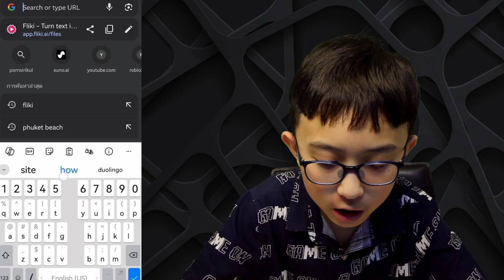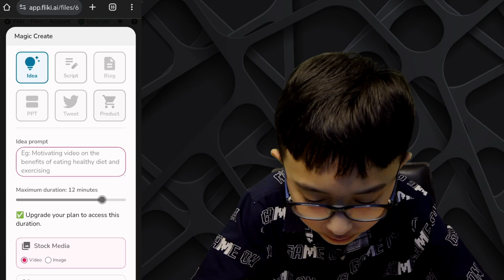สร้างรายได้ จาก tiktok ง่ายๆ ด้วย flikiai ai | Family Tech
เคล็ดลับในการสร้างรายได้บน TikTok:

สร้างเนื้อหาที่ยอดเยี่ยม: สิ่งสำคัญคือต้องสร้างวิดีโอที่น่าสนใจ ดึงดูด และสร้างสรรค์
เผยแพร่เนื้อหาเป็นประจำ: พยายามโพสต์วิดีโอใหม่เป็นประจำเพื่อดึงดูดผู้ชมและเพิ่มการมีส่วนร่วม
โต้ตอบกับผู้ชม: ตอบข้อความ แสดงความคิดเห็น และตอบคำถามของผู้ชมเพื่อสร้างชุมชน
ใช้แฮชแท็กที่เกี่ยวข้อง: แฮชแท็กจะช่วยให้ผู้ใช้ค้นหาวิดีโอของคุณ
ร่วมมือกับผู้สร้างคนอื่นๆ: การทำงานร่วมกับผู้สร้างคนอื่นๆ can help you reach a wider audience
วิเคราะห์ข้อมูลของคุณ: ติดตามประสิทธิภาพของวิดีโอของคุณและเรียนรู้สิ่งที่ผู้ชมของคุณชอบ